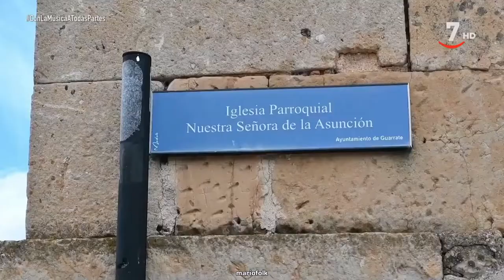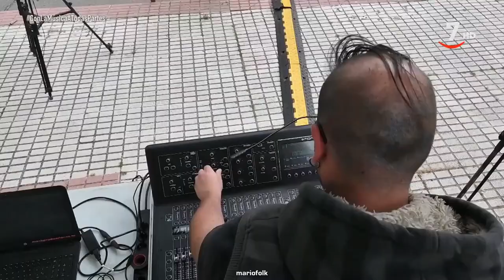ClMaTp 264 Alquitara Folk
Todos los derechos pertenecen a RTVCYL